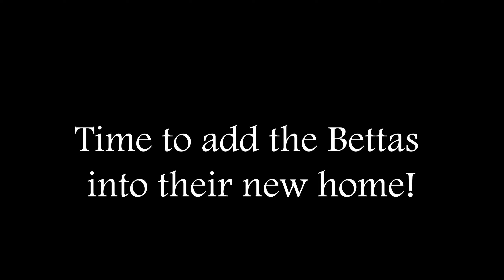15 Betta Sorority & Otocinclus?!?!?! ... Heavily Planted!!! ....The After!!! | RPSCAPEDTANKS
This is a follow-up video to my first video about upgrading the Betta Sorority to this Waterbox 16.
15 Female Bettas- a variety of Crowntail, Halfmoon & Veiltails
6 Otocinclus catfish

Products I use/used:

Thrive Nutrition Capsules
Dennerle Scapers Soil
Water Conditioner
Beneficial Bacteria
API Stress Zyme
Canister Filter

Tools:
Tools I use